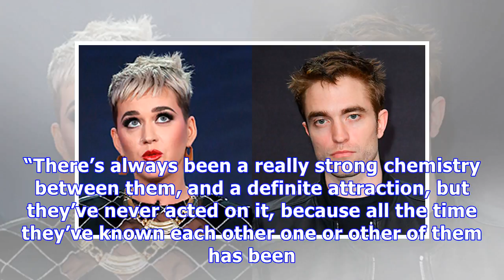Robert Pattinson & Katy Perry Caught Making Out At LA Cafe: They’re ‘Totally A Couple’ — Report